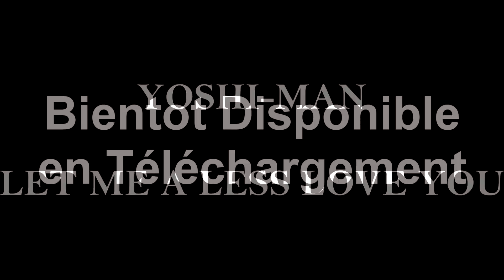Yoshi-Man - Let me a less love you [ Promo Son Juin 2012 ]